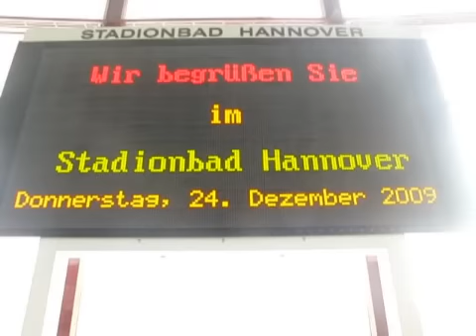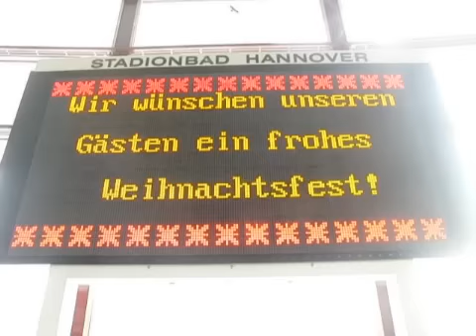Jingle Bells - Christmas Splashdiving Special - tripple frontflip double backflip Salto Funny crazy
Ja eig alles selbsterklären ein wenig auf comedy getrimmt und gut :-)

Kommis bitte machen :-)